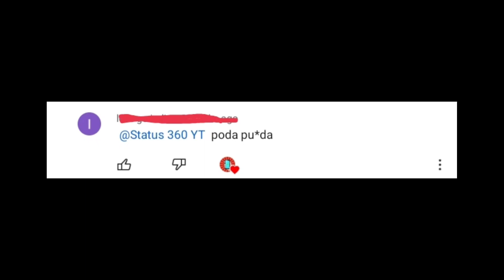💥5K SUBSCRIBE ACHIEVED 🙏 Thanks Namba 💥 STATUS 360 YT 🔥 Thanks My haters 😎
🙏Thanks your support Guy's🙏
🌀My Video upload on 9th December 2020
🌀 Thanks Thanks Guys thala namba bro
🌀Ennaku apaiyumae motivate panna one person ku Thanks...Solla mudiyala🤗🔥